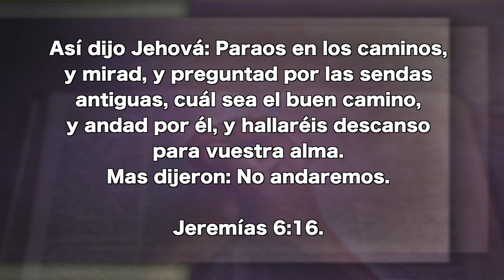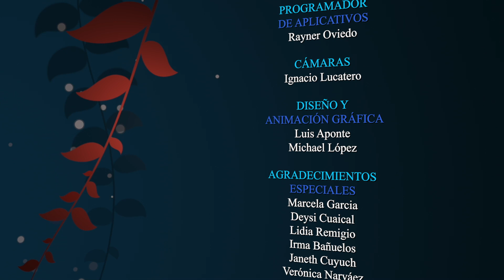Abril 11 - Dispuestos a ser enseñados, - Pr. Hugo Gambetta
Así dijo Jehová: Paraos en los caminos, y mirad, y preguntad por las sendas antiguas, cuál sea el buen camino, y andad por él, y hallaréis descanso para vuestra alma. Mas dijeron: No andaremos. Jeremías 6:16.

EEE Network